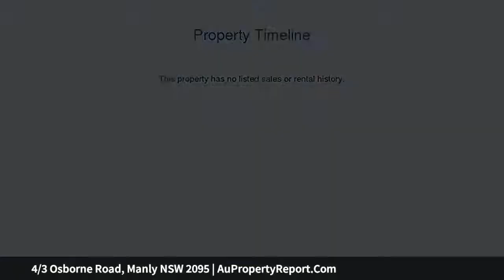4/3 Osborne Road, Manly NSW 2095 | AuPropertyReport.Com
4/3 Osborne Road, Manly NSW 2095
Property Type: apartment
Bedrooms: 2
Bathrooms: 2
Car Space: 1
Exclusive harbourside address